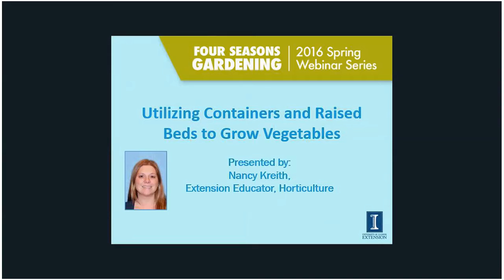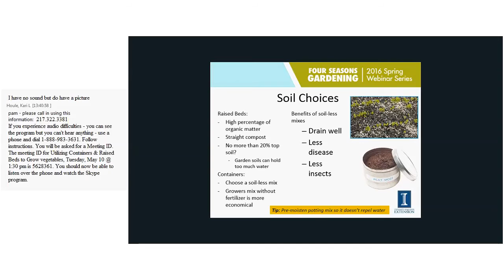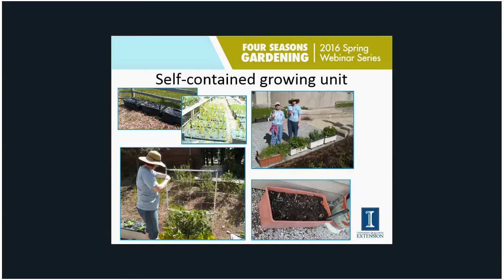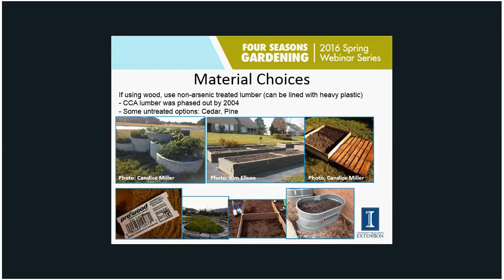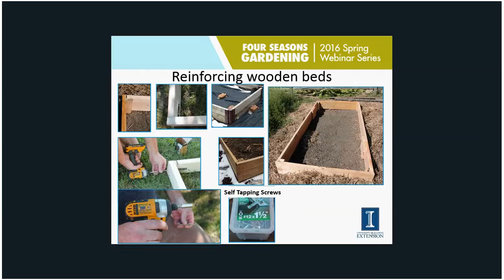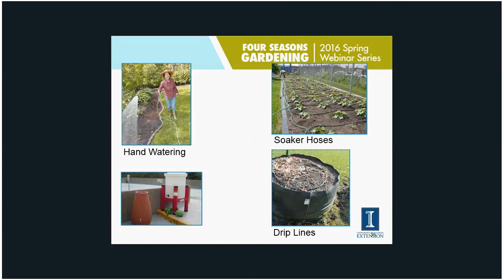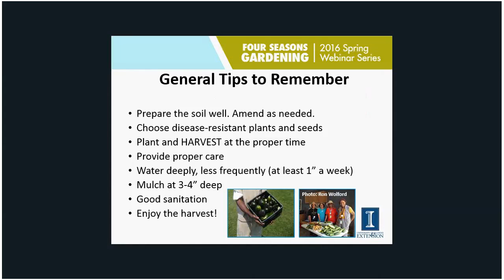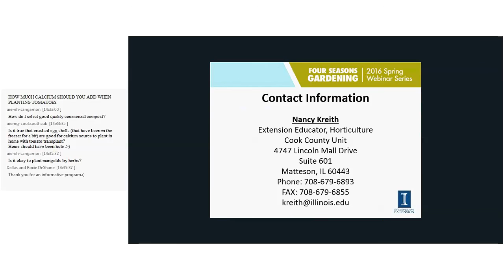Growing Vegetables in Raised Beds or Containers - 2016 Four Seasons Gardening Webinar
Don’t have useable space in the ground to grow your vegetables?  Join Nancy Kreith, Extension
Horticulture Educator, as she explains how to use above ground growing systems for safe and fruitful production of your favorite backyard vegetables.  Methods to increase production by maximizing your space, recommended soil and fertilizer practices and construction material options will be reviewed.